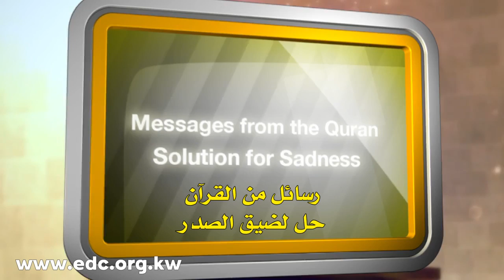Messages from the Quran Solution for Sadness